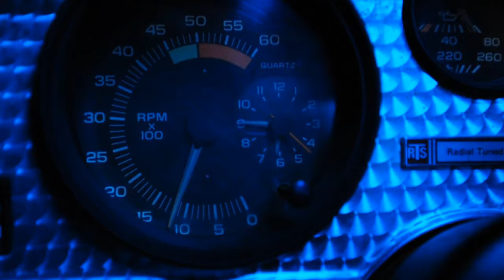AVALON-2011 second teaser-Loud and Nasty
World weary Alex Calibourne arrives in Kansas City to complete a shady business transaction. Jennifer Rose arrives at the same time to kick back, have some drinks and enjoy life. Their paths cross and they may have something in common.

Music track is "The Skinny Man" by Five Star Reject-David Turner